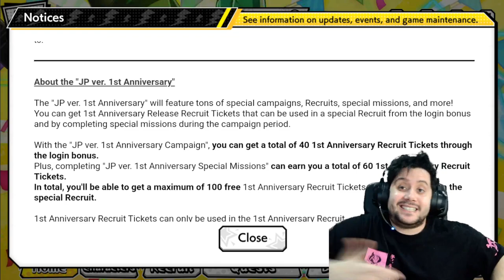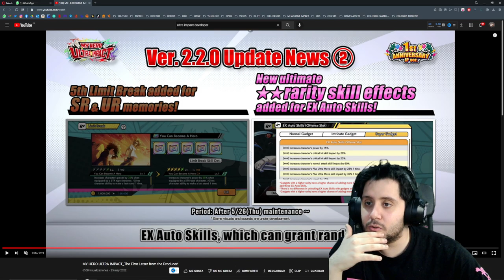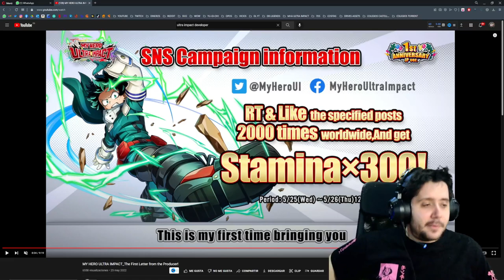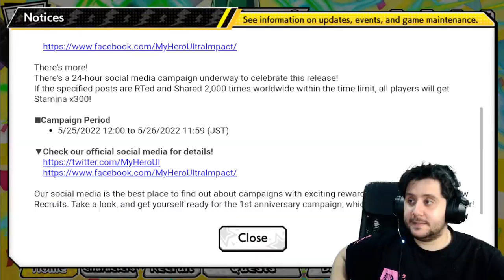CELEBRACIÓN DE ANIVERSARIO EN MY HERO ULTRA IMPACT | TODO LO QUE HAY + MI OPINIÓN